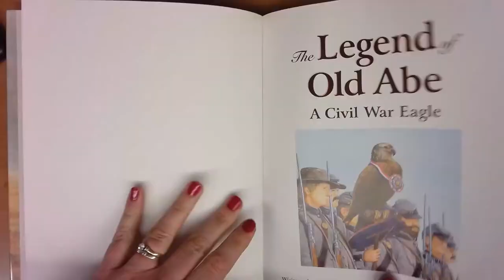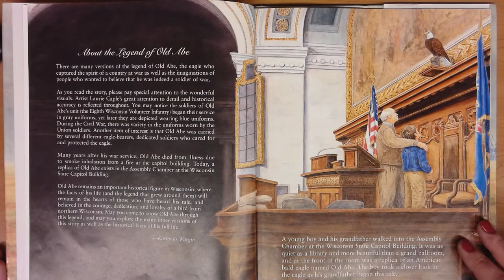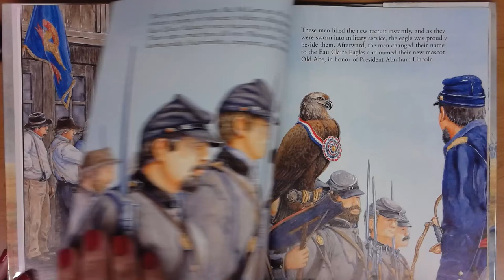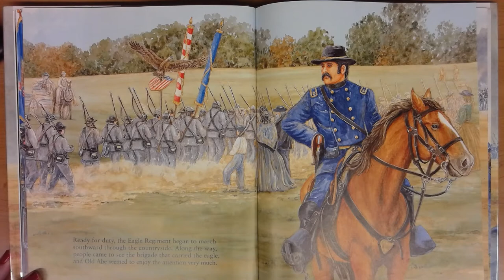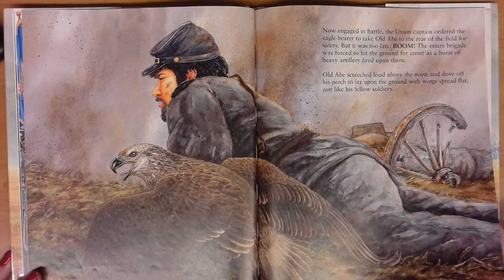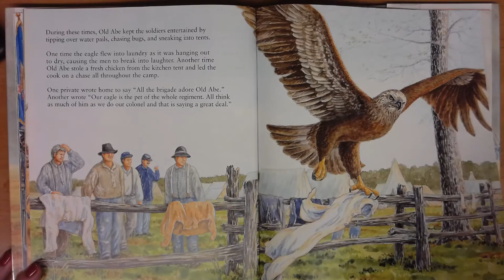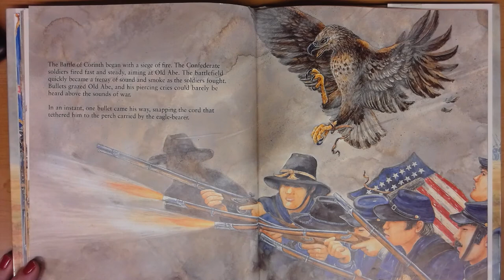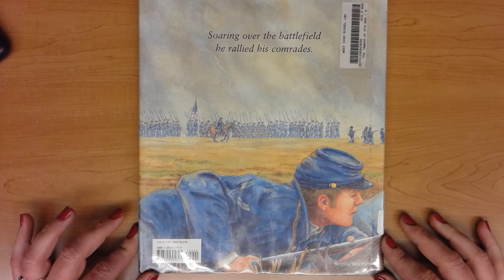The Legend of Old Abe A Civil War Eagle Read Aloud